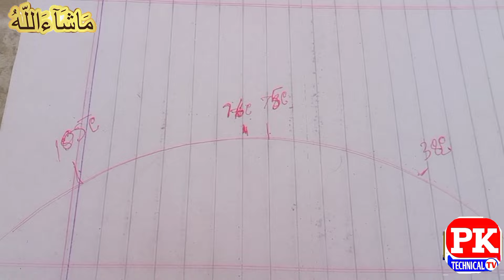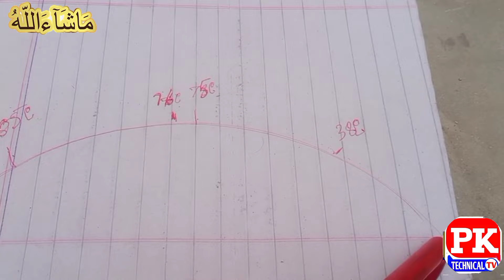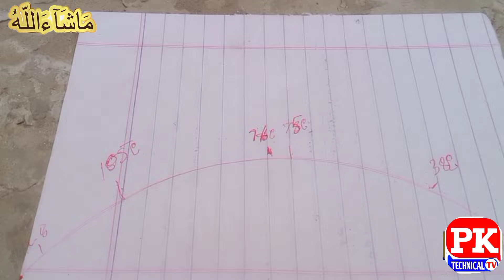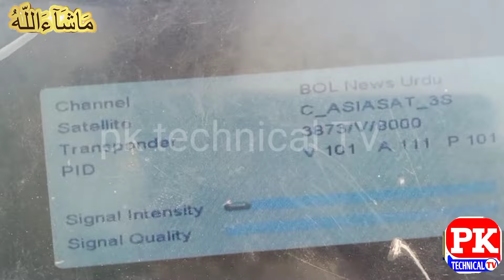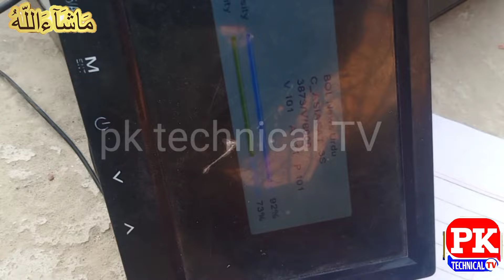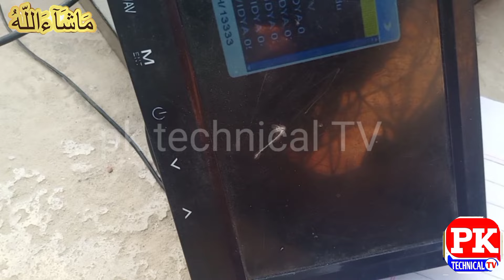apstar 76e 4 feet dish full setting all channel on | apstar ary bol dish apstar 76e strong tp 2024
apstar76e 4feetdish full setting all channel on | apstarary bol dish apstar 76e strong tp 2024
PK Technical TV
PK Technical